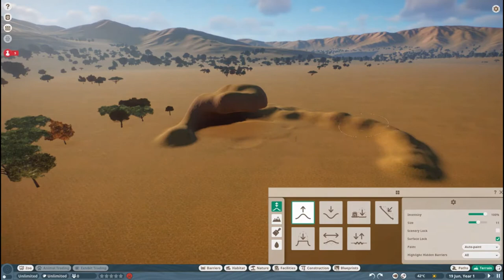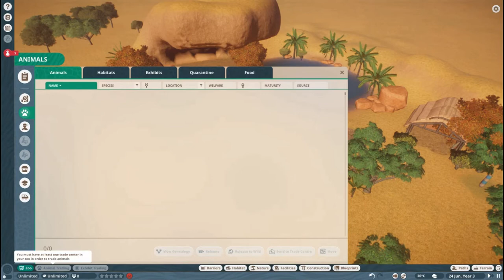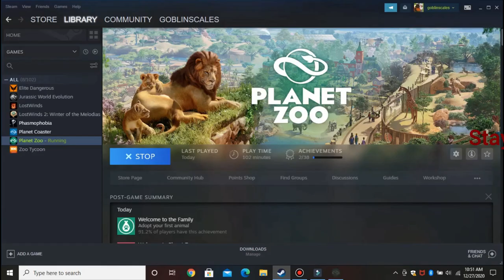African Buffalo and Zebra Habitat Part One-First time playing Planet Zoo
This is my first time playing Planet Zoo.  I have played some Planet Coaster so the controls were familiar.  Building habitats, not so much...LOL  I have decided to start uploading all my Planet Zoo and Planet Coaster videos